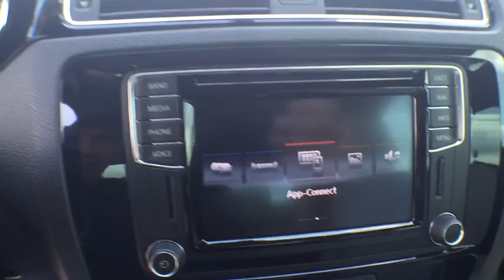2016 Volkswagen Jetta Orlando, Sanford, Kissimme, Clermont, Winter Park, FL 16979A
5474 S Orange Blossom Trl